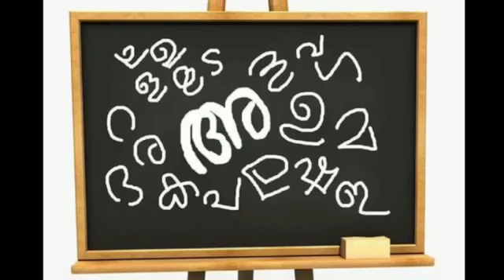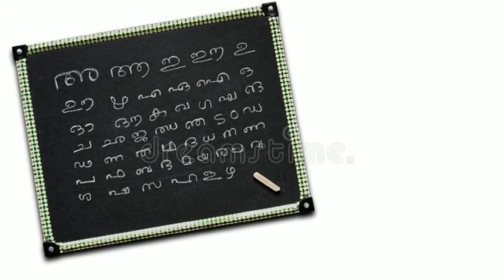സ്കൂൾ പ്രവേശനോത്സവ ഗീതം | സ്വാഗത ഗാനം | രചന - പ്രിയ ടീച്ചർ | വെള്ളിക്കോത്ത് വിഷ്ണു ഭട്ട്